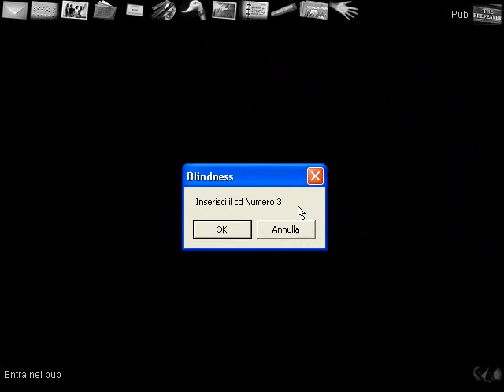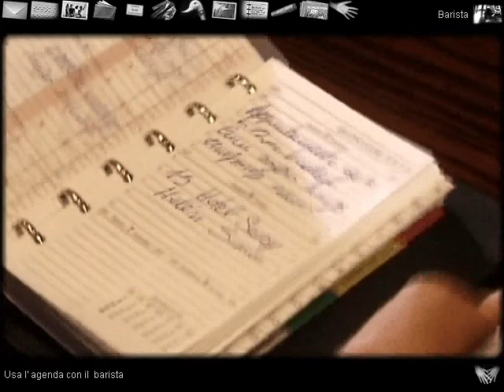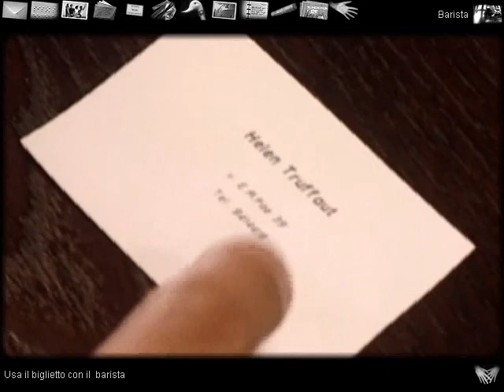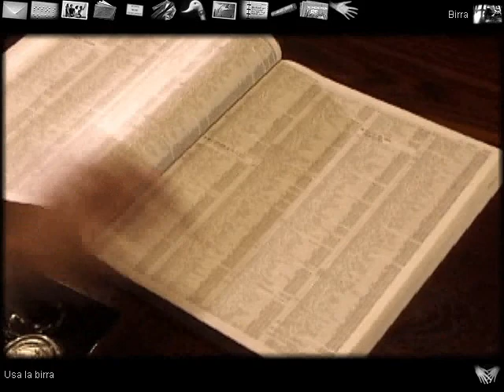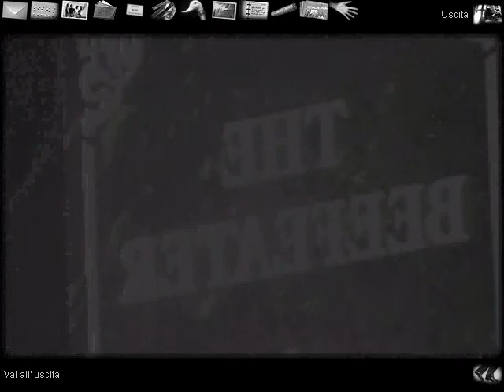Blindness (ITA) - (03/04)